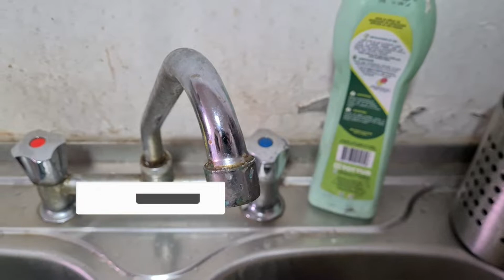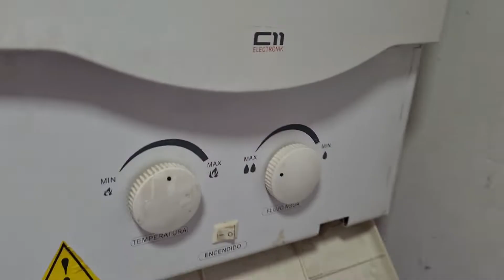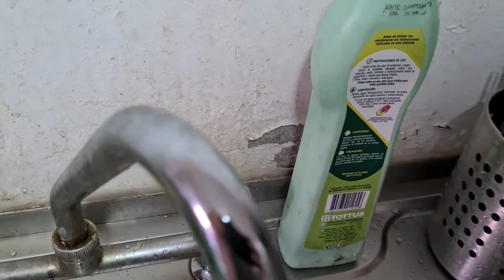como reparar el calefont